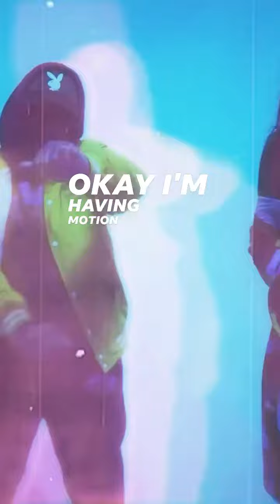motion video in route …